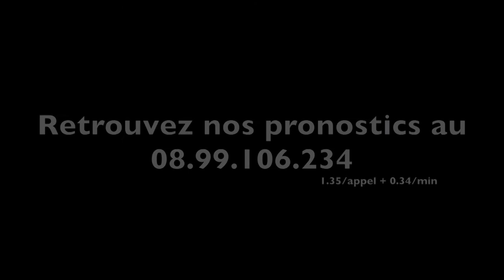A2TURF.COM - MATTHIEU ABRIVARD est de retour ! Retro des moments avec a2turf...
Tombé à Chartres fin mai, Matthieu ABRIVARD revient de -très- loin. Victime de plusieurs fractures du bassin, il sera finalement de retour à la compétition ce mardi soir à Vincennes.
A2turf l'avait suivi à quelques reprises durant son calvaire en tentant de le montrer sous un visage jovial, celui qu'il tient à montrer.
Petite rétro de ces moments.